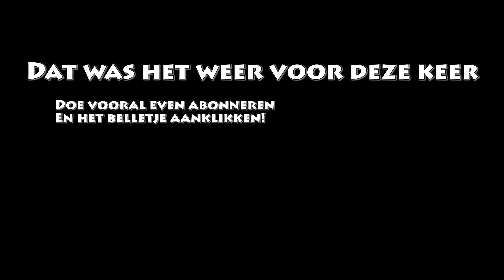JEREMY SLEUTELT DEEL 3 SLOOPTOMOS